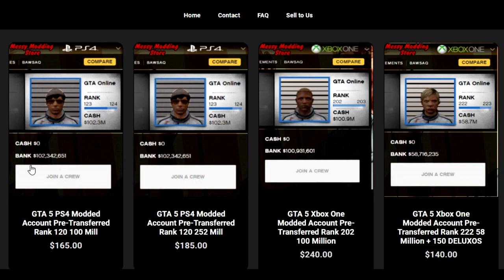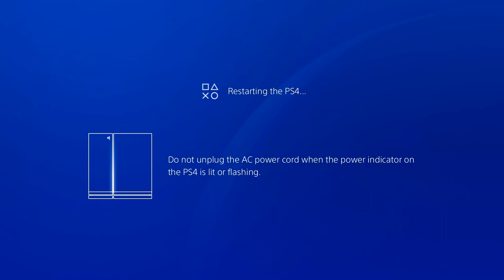I have NEVER met players as BUTTHURT as these! 😂